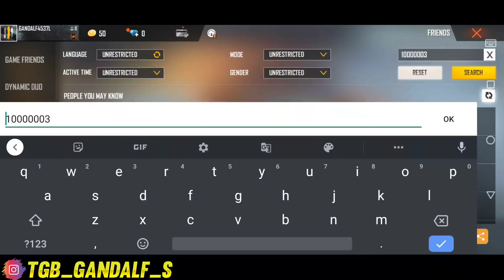UNBELIEVABLE!!😳😲 || FREE FIRE START பண FIRST 5 PLAYERS யாரு??? 🤔🤔 || MOST HORROR ID'S I EVER FOUND 💔